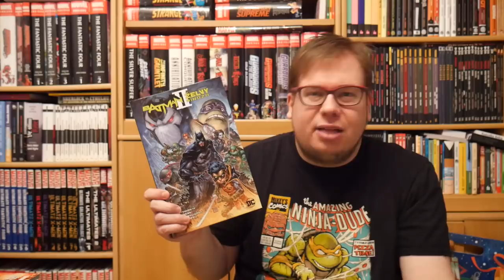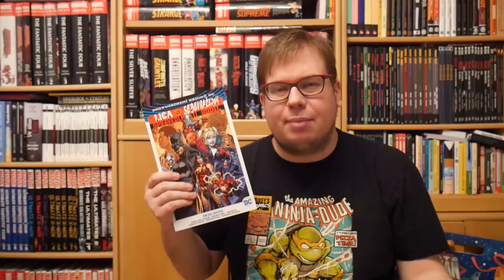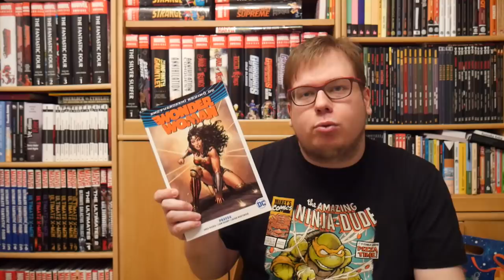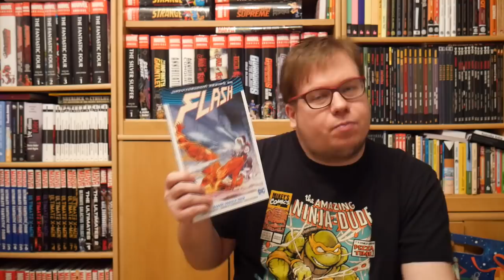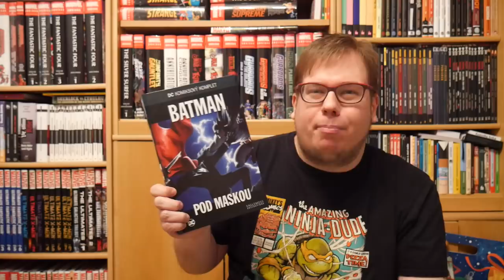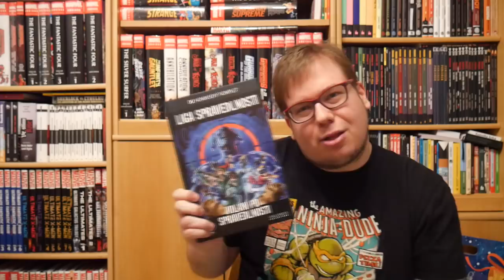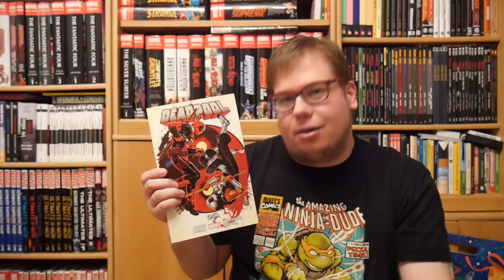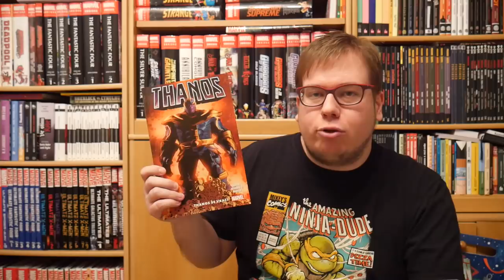Superhrdinské komiksy - leden a únor 2019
Komiksy v tomhle dílu:
Batman a Želvy Ninja 2 (1:18)
Liga Spravedlnosti vs. Sebevraždený oddíl 2 (4:22)
Detective Comics 3: Liga stínů (8:27)
Wondew Woman 3: Pravda (11:23)
Flash 3: Ranaři vracejí úder (14:02)
DCKK 55 - Noví Mladí Titáni: Smlouva s Jidášem (17:15)
DCKK 57 - Batman: Pod maskou (21:07)
DCKK 56 - Liga spravedlnosti: Volání po spravedlnosti  (23:39)
Deadpool 7: OSA (27:41)
Thanos se vrací (31:33)